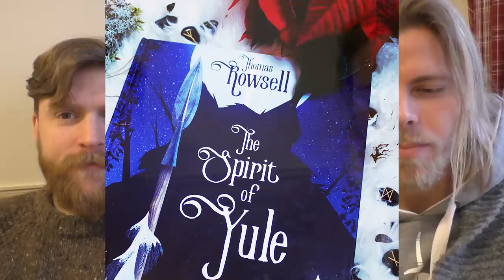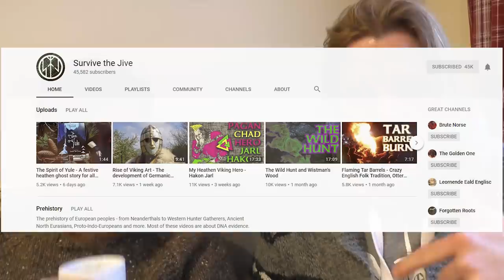Who is the Green Knight? Survive the Jive and The Golden One Talks Mythology